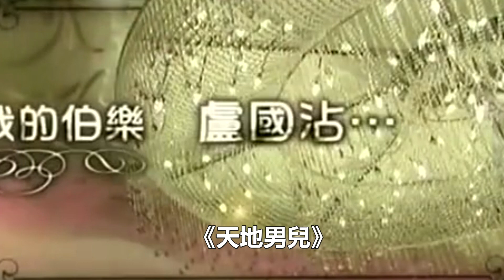60歲羅嘉良驚傳患肝癌救治無效去世！醫生搶救現場畫面曝光！蘇巖情緒崩潰哭成淚人！前妻發文回應太心酸！娛樂名星#羅嘉良